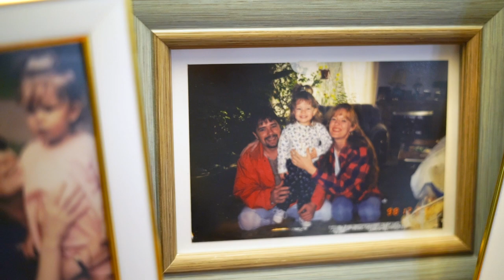Mr. and Mrs. Brandon Williams | September 17, 2022 | Dolly Sods Elopement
I wanna call up your dad
Spend all of my coffee can cash
And ask you, "What's it gon' be?"
Puttin' one knee on the floor
'Cause I don't wanna be your boyfriend anymore.

September 17, 2022 | Dolly Sods Elopement

Venue: Dolly Sods, West Virginia (Overlook)
Sony a7iir- 50mm 1.8 / 85 mm 1.4
Drone Mavic Air Pro 2